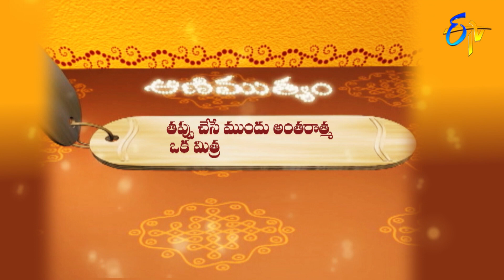Aradhana | 12th March 2019 | Full Episode | ETV Telugu